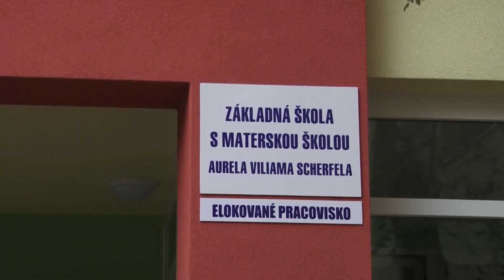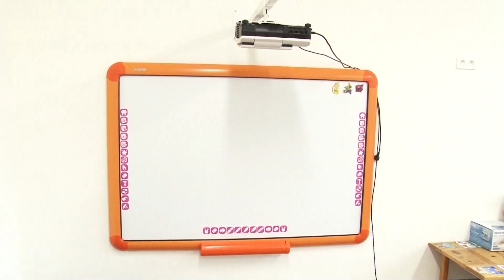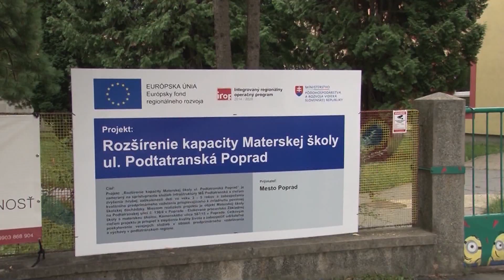MŠ vo Veľkej prešla rekonštrukciou